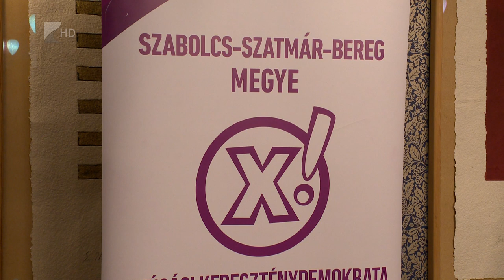Válságtudatú generáció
A mai tizenévesek válságtudatú generáció tagjai, akik számára alapélmény kell legyen az összetartozás. Erről is szó esett az Ifjúsági Kereszténydemokrata Szövetség és egy természetvédelmi egyesület közös rendezvényén Mátészalkán.